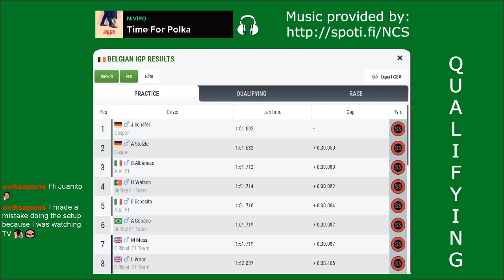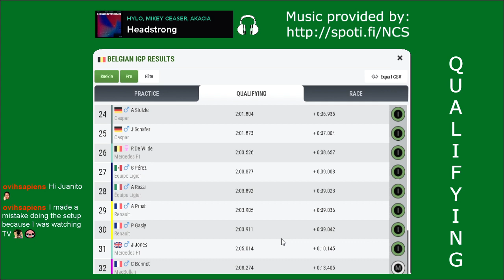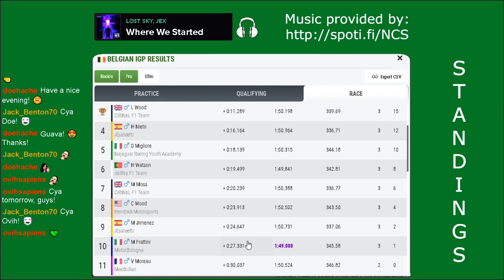FZOFF - Season 25 - Race 04, Belgium ----- Formula Zero Offline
Songs:
Time For Polka - NIVIRO
Headstrong - HYLO; Mikey Ceaser; Akacia
Find You - Mynerva; Nytrix
Over The Sun - Coopex
Earthquake - ROY KNOX
In Your Head - Rival; Cadmium; Micah Martin
VOLT - Modern Revolt
Fairytale - Culture Code; Amanda Collis
LOCA - Modern Revolt
My Love - Melo.Kids; Emdi
Warriors - Asketa & Natan Chaim; Requenze; M.I.M.E
That Night - Heuse; Austin Salter
Voices In My Head - NIVIRO
Sunlight - Abandoned; Nilka
WAVY - Modern Revolt
BURY - Modern Revolt
Where We Started - Lost Sky; Jex
Say Goodbye - Unknown Brain; Marvin Divine

Last, but not least important:
Software for video recording and live streaming: